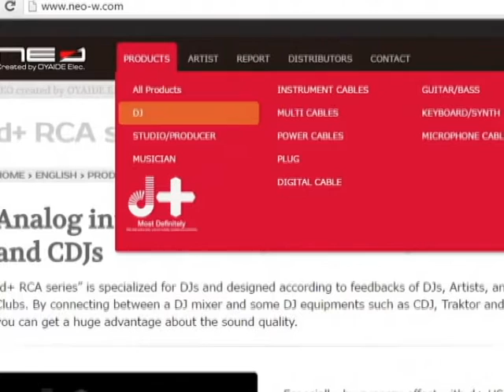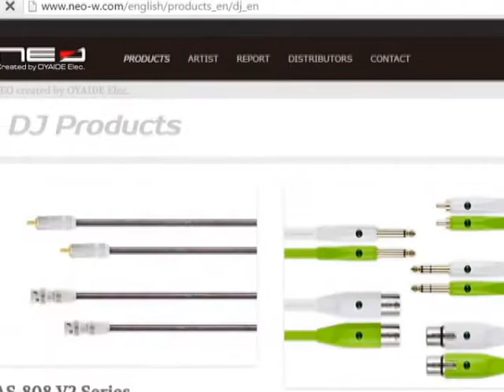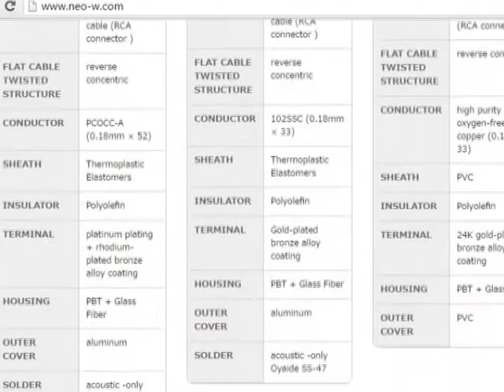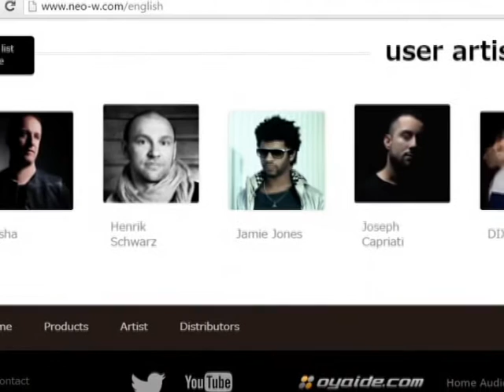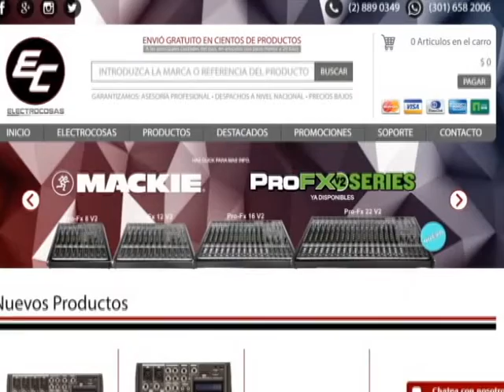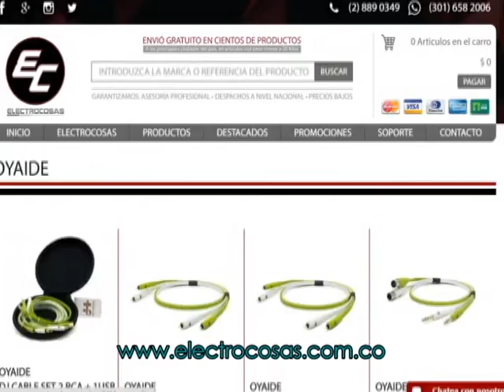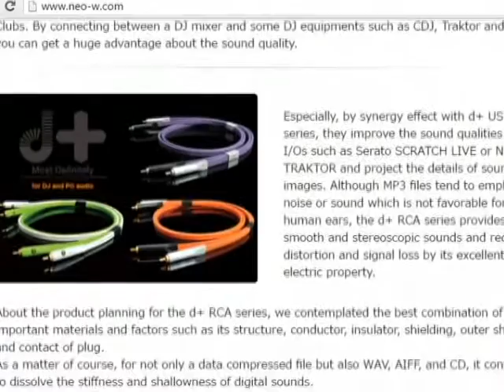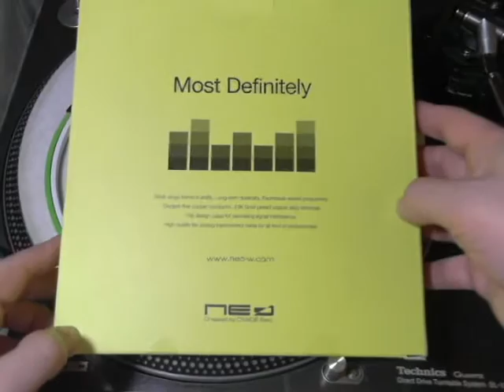Análisis en español Colombia Cables RCA Neo D Plus Oyaide - Review Oyaide Neo D Plus RCA Cable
Analizamos los cables RCA de la marca japonesa Oyaide, serie Neo D+, sus prestaciones técnicas y cualidades funcionales. Análisis y presentación por Oscar Sanz.